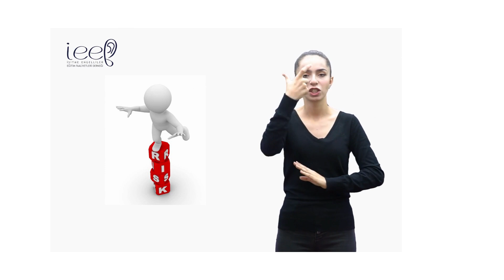52 Bireysel Risk Faktörleri